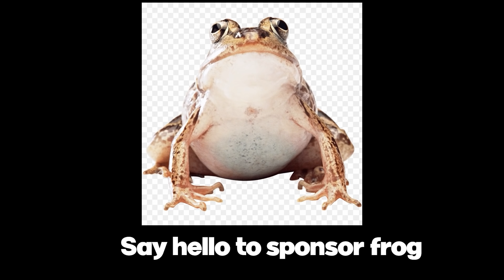Warzone Moments that will GIVE YOU BRAIN DAMAGE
Blarg, Smii7y, Grizzy and Puffer go to brazil in warzone